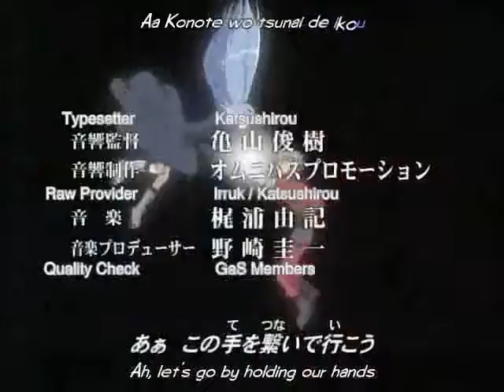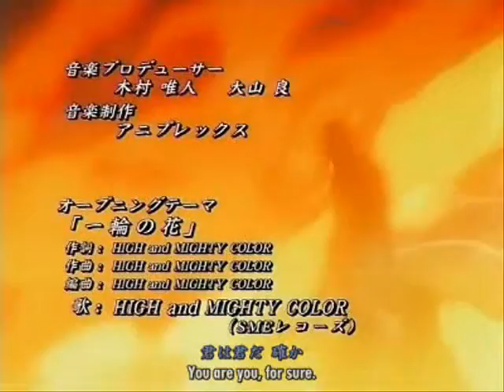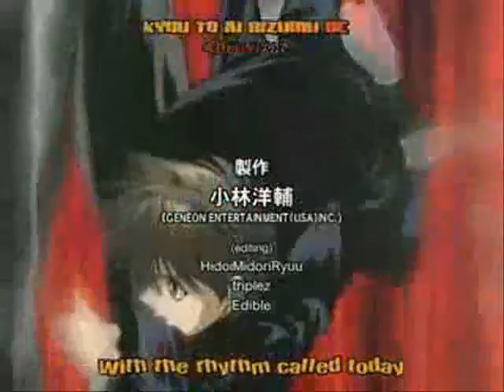kresnik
ta muy inovedoso lo ise emy ocio por ro le doy las gracias a un amigo que me mostro como acer esto espero que les agrade (Richard) grax Marco